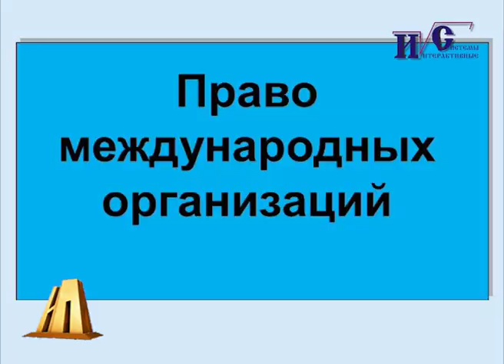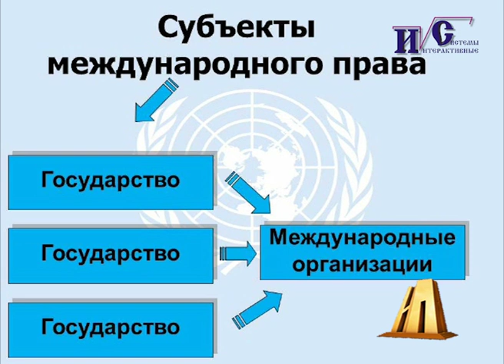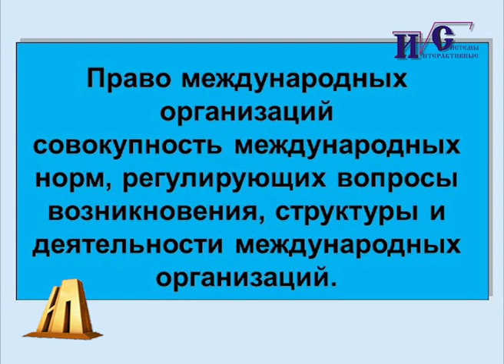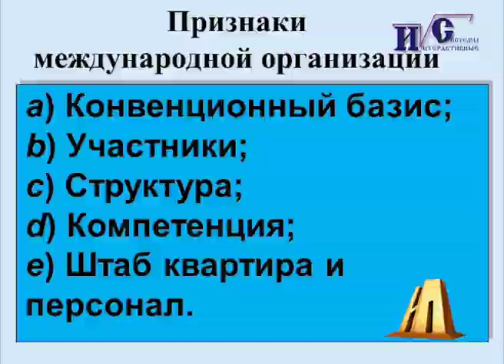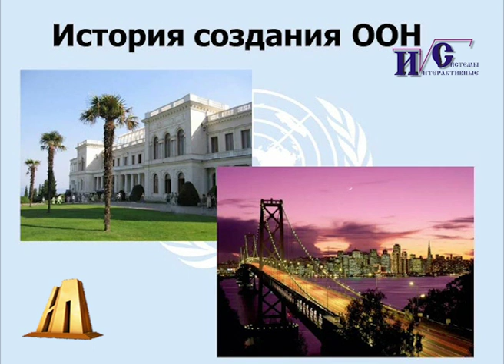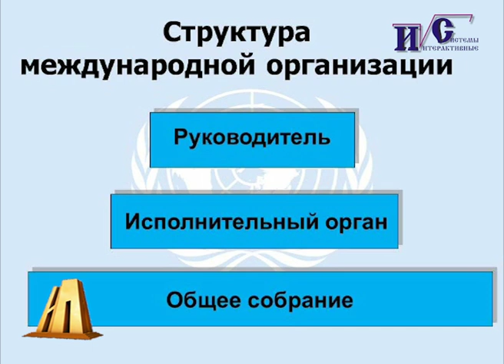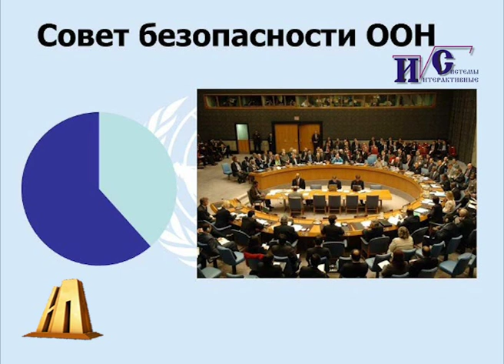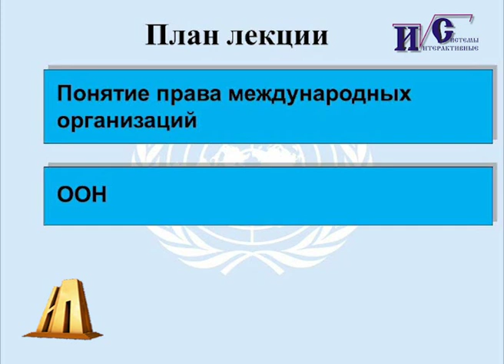Право международных организаций (студия)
Право международных организаций - совокупность международных норм, регулирующих вопросы возникновения, структуры и деятельности международных организаций.
Источники права международных организаций: обычаи, Венская конвенция о представительстве государств в их отношении с меж¬дународными организациями 1975г., учредительные акты международных организаций.
Основные признаки международной организации: наличие участников, договорная основа (конвенционный базис), цели деятельности, система органов, правосубъектность. Вопросы гражданства и территории международной организации. Атрибуты международной организации.
Организация Объединённых Наций (ООН), НАТО, ОПЕК, ШОС.